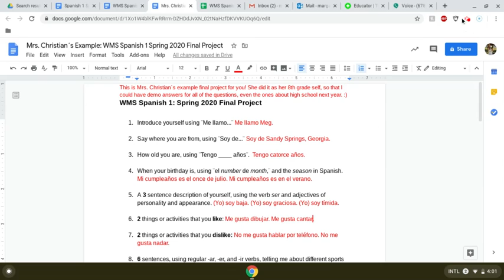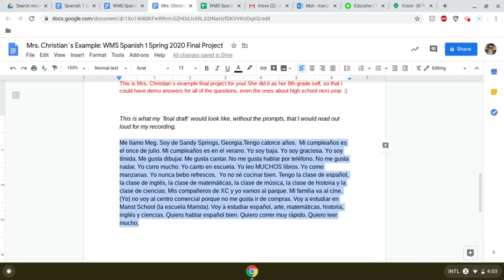Mrs. Christian´s Demo Recording for Spanish 1 Final Project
Mrs. Christian´s demo recording as an example for the Spanish 1 Spring 2020 final project.